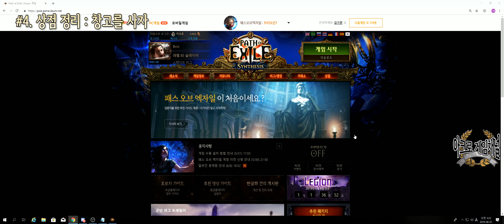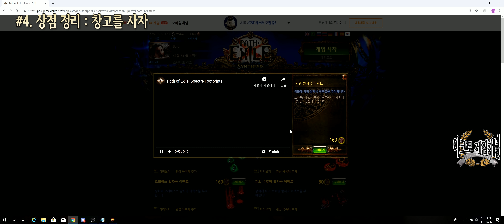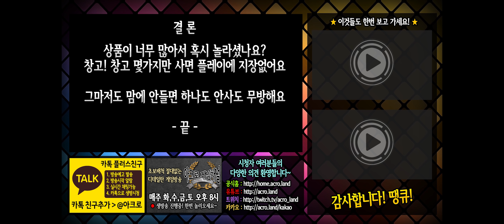[패스오브엑자일] 청정수를 위한 훈수모음 #2 : 상점가이드 - 현명한 소비를 합시다!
오늘은 패스 오브 엑자일 청정수들을 위한 훈수 모음 그 두번째 시간!
상점에 가면 이런저런 상품 많아서 놀라셨나요? 현명한 소비를 위해
정말 필요한 상품이 뭔지를 짚어보고 가도록 하겠습니다!